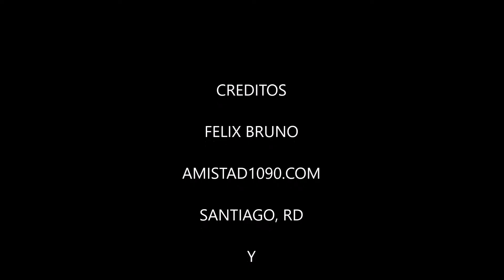LOS DOMINICANOS PRIMERO por Radio Amistad 1090 AM SANTIAGO RD audio #349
Un espacio que cada tarde Ofrecemos de lunes a viernes de 4pm a 5pm para dar un espaldarazo a los artistas dominicanos de ayer, de hoy y de siempre .